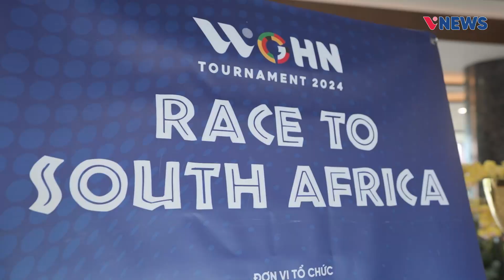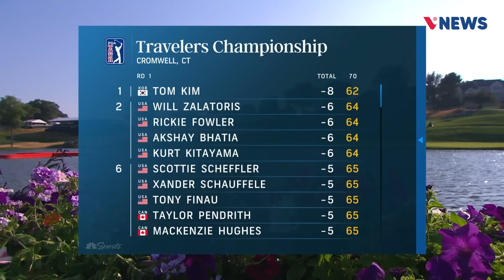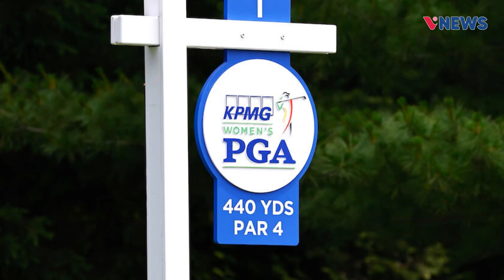Bản tin vNews ngày 21/6: Chúc mừng 4 golfer tiếp theo đạt giải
Thưa quý vị, như vậy là chặng 6 WGHN Tournament Race To South Africa 2024 đã khép lại trên sân Sonadezi Châu Đức, Vũng Tàu. Giải đấu đã tìm ra được 4 chủ nhân tiếp theo cho tấm vé đi Nam Phi vào tháng 11 tới đây